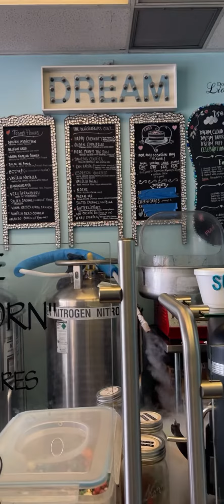Best Ice Cream located in Fort Myers Florida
We traveled to find a unique ice cream experience and we found it at Best Ice Cream in Fort Myers Florida. All of their ingredients are bought daily for the best quality and everything is made from scratch. They will customize your ice cream to your desire. Other shop locations available.